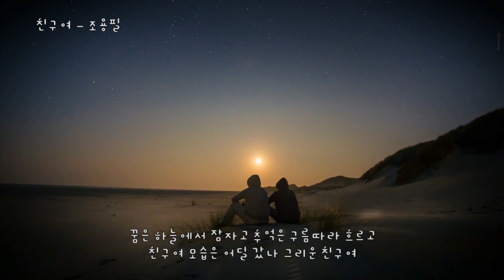친구여 - 조용필 (가사ㅇ) 1983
꿈은 하늘에서 잠자고 추억은 구름따라 흐르고
친구여 모습은 어딜 갔나 그리운 친구여

옛일 생각이 날때마다 우리 잃어버린 정 찾아
친구여 꿈속에서 만날까 조용히 눈을 감네

슬픔도 기쁨도 외로움도 함께 했지
부푼 꿈을 안고 내일을 다짐하던 우리 굳센 약속 어디에